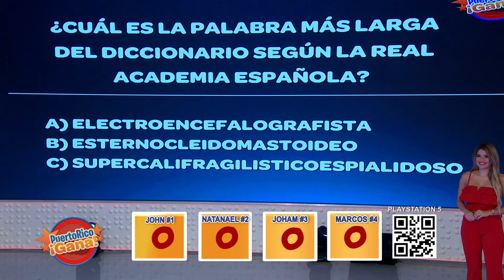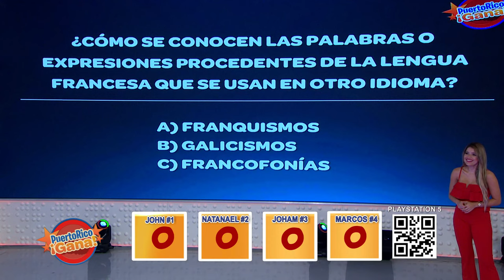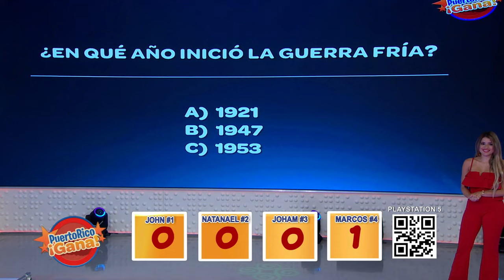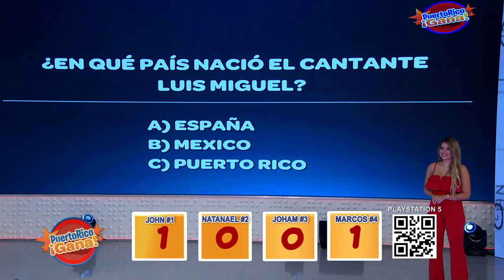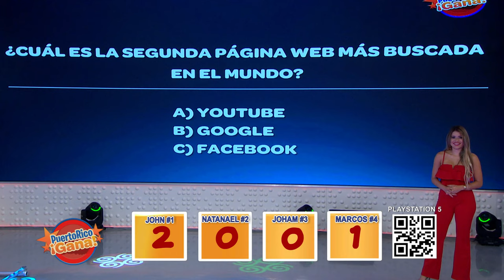03 PR GANA AGO 23 2021